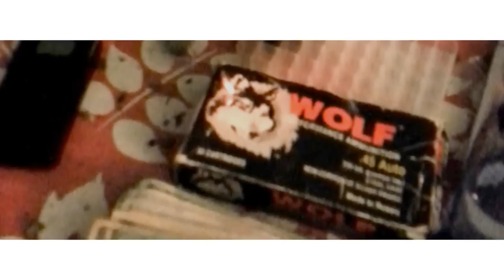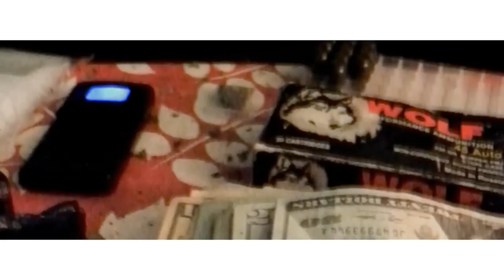Speedboat - First Blood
Speedboat the American Werewolf performing First Blood
Directed by Speedboat
Recording & Editing by H2Infinity